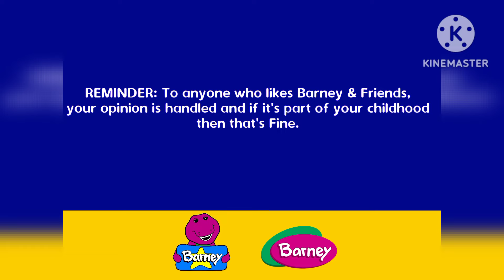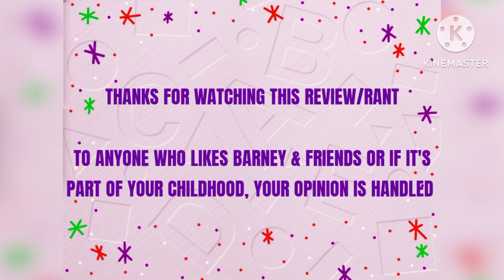Barney & Friends Review/Rant (A Mediocre PBS Kids Show)